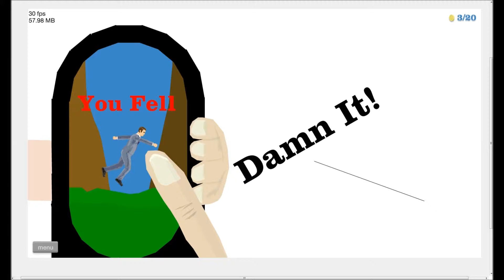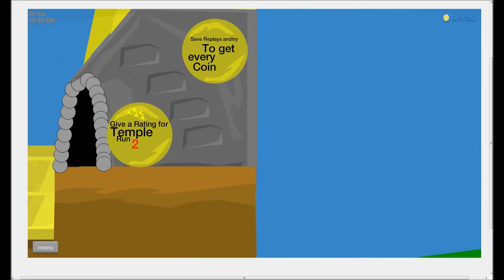Happy Wheels 4 w/ Josh - Temple Run Playthrough - Woohoo!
- coming soon! - Become a Acifin Youtube Partner Today